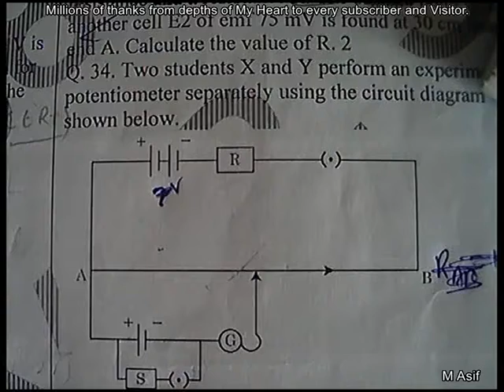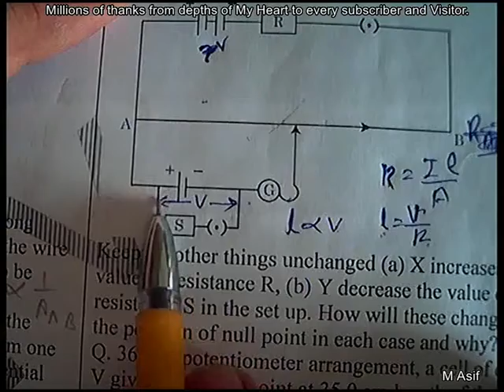Potentiometer Q36 Page19 Column2